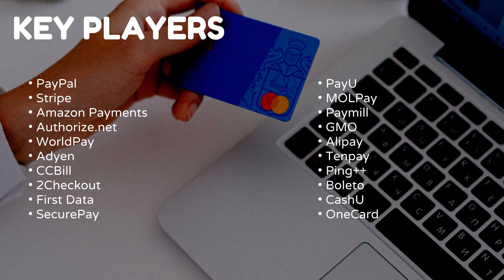Top 10 Company Payment Gateways Market Size & Forecast - Verified Market Reports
Payment Gateways Market is growing at a faster pace with substantial growth rates over the last few years and is estimated that the market will grow significantly in the forecasted period i.e. 2021 to 2028.

A recent market research report added to the repository of Verified Market Reports is an in-depth analysis of the Payment Gateways Market. On the basis of historic growth analysis and the current scenario of the Payment Gateways marketplace, the report intends to offer actionable insights on Global market growth projections. Authenticated data presented in the report is based on findings of extensive primary and secondary research. Insights drawn from data serve as excellent tools that facilitate a deeper understanding of multiple aspects of the Payment Gateways market. This further helps users with their developmental strategy.

Top 10 Company Payment Gateways Market
• Stripe
• Amazon Payments
• Authorize.net
• Worldpay
• Adyen
• CCBill
• 2Checkout (now Verifone)
• First Data
• SecurePay
• PayU
• MOLPay _beyond payment
• PAYMILL
• GMO
• Alipay
• TenPay Gateway
• PING++
• BoletoFlex
• CASHU
• OneCard

Payment Gateways Market, By Product
• Online Mode
• Offline Mode

Payment Gateways Market, By Application
• Other